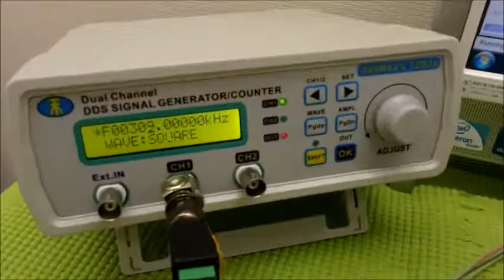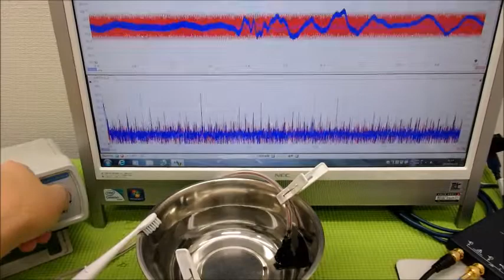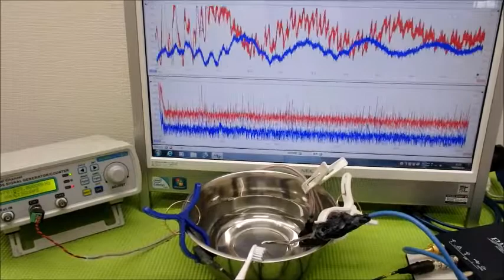メガヘルツの超音波発振制御プローブ ultrasonic-labo